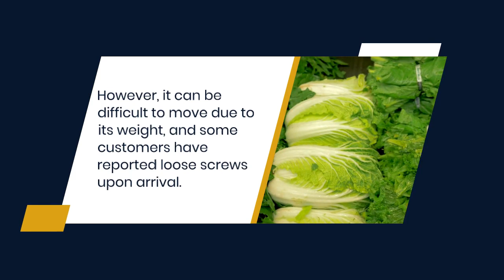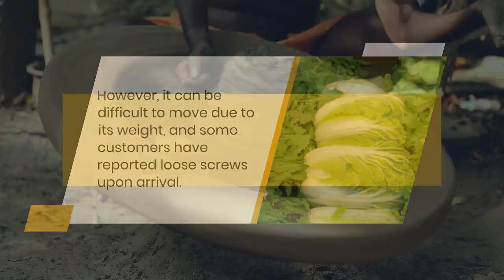Is the Big Boss Pottery Wheel Worth the Investment? Honest Review and Demo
If you're considering investing in the Big Boss Pottery Wheel, you'll want to watch this video first. In this review, we take a close look at the features and performance of the Big Boss Pottery Wheel, and give our honest opinion on whether it's worth the investment. We also provide a demo of the wheel in action, showing you exactly how it handles different types of clay and throwing techniques. By the end of this video, you'll have a clear understanding of whether the Big Boss Pottery Wheel is the right choice for you and your pottery needs.